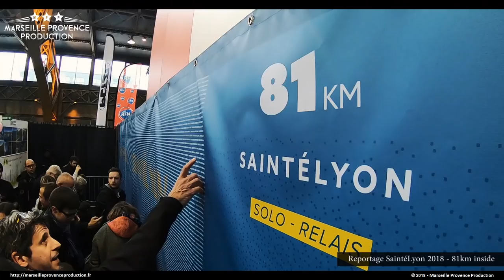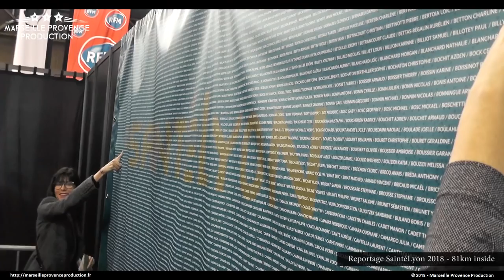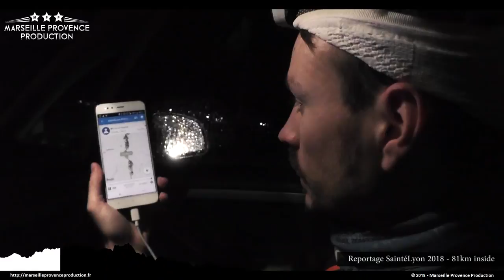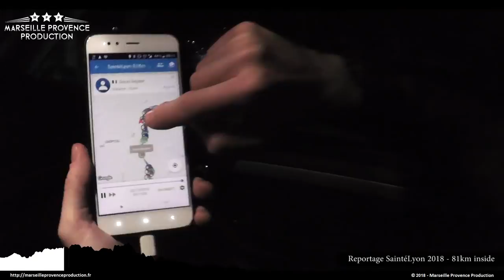SaintéLyon 2018 - 81km inside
Reportage SaintéLyon - Marseille Provence Production a suivi Réjane qui a participé pour la première fois à la SaintéLyon. Un raid pédestre nocturne entre Saint-Etienne et Lyon de 81km pour 2200m de dénivelé positif ! Ils étaient plus de 17000 participants à partager cette aventure.
Musique 1 :
Autres musiques :
Cavalry & Borderless - Aakash Gandhi / Still standing - Anno Domini Beats